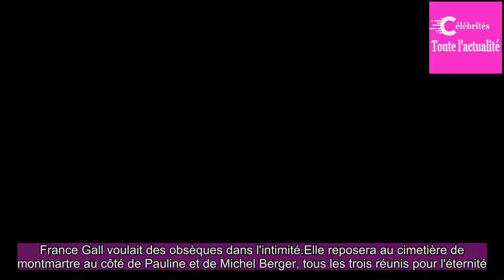Obsèques de France Gall : Raphael Hambur­ger et Bruck Dawit : les deux hommes unis dans la douleur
France Gall voulait des obsèques dans l'inti­mité.Elle repo­sera au cime­tière de mont­martre au côté de Pauline et de Michel Berger, tous les trois réunis pour l'éter­nité.Ce 12 janvier, les person­na­li­tés du cinéma et de la musique comme Carole Bouquet, Pierre Lescure, Matthieu Chedid ont partag...